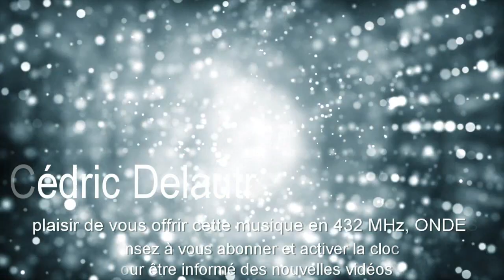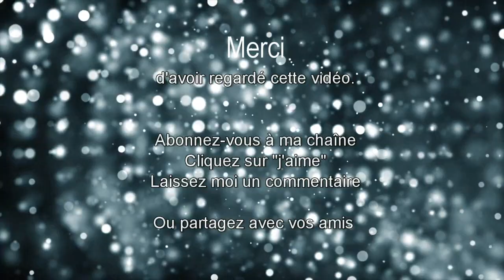Musique 432 Hz hypnotisante, idéale pour méditer, évacuer le stress, se relaxer, détoxer son corps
Musique 432 hz apaisante pour la relaxation, la méditation et le soulagement du stress...

Musique instrumentale calme et relaxante que vous pouvez utiliser en musique de fond, musique de méditation, musique de concentration.
La grande majorité des musiques que nous écoutons sont basées sur une fréquence de 440 Hz.
Savez-vous que celles de 432 Hz auraient une toute autre influence sur nous…
Écoutez là quand vous, faites une promenade, réfléchissez, méditez...
L’écoute de la fréquence 432 Hz résonne à l’intérieur de notre corps, libère les blocages émotionnels et élargit notre conscience.

COMMENT ME SUIVRE
1. Retrouvez-moi sur mon Site/Blog
2. Retrouvez-moi sur ma page Facebook
3. Retrouvez-moi sur Mon Tweeter